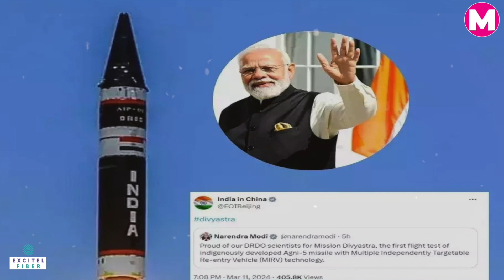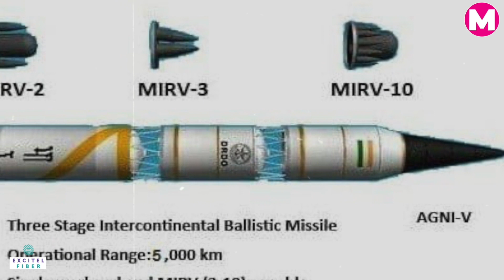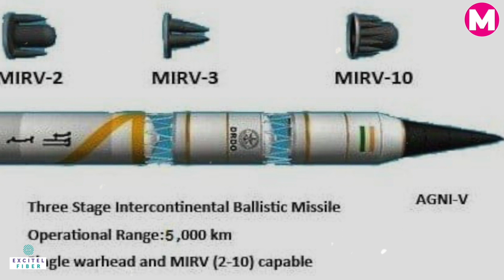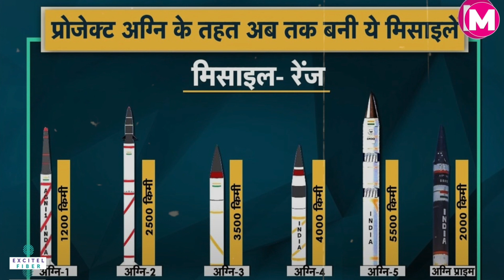Agni-5 Missile से खौफ में China-Pakistan, Missile Woman ने किया ये बड़ा कमाल ! Defence Updates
ड्रैगन की नींद उड़ाने के लिए देश के वैज्ञानिकों ने एक और बड़ी उपलब्धि हासिल कर ली है. DRDO ने अग्नि-5 मिसाइल का MIRV टेक्नोलॉजी के साथ पहला फ्लाइट टेस्ट किया है. अग्नि-5 मिसाइल में मल्टीपल इंडिपेंडेंटली टारगेटेबल री-एंट्री व्हीकल यानी MIRV टेक्नोलॉजी है. इसके साथ ही भारत MIRV क्षमता वाले चुनिंदा देशों के ग्रुप में शामिल हो गया है. DRDO के इस सफल मिशन में महिलाओं का महत्वपूर्ण योगदान रहा है. उनमें से एक महिला वैज्ञानिक डॉ. टेसी थॉमस भी हैं।

The capabilities and significance of India's Agni 5 missile, a formidable ballistic missile developed by DRDO. Learn about its role as a strategic weapon in India's defense arsenal, its advanced missile technology, and its contribution to India's nuclear deterrent capabilities.